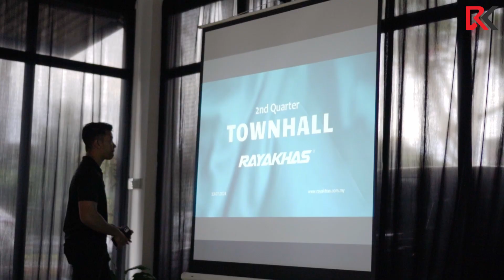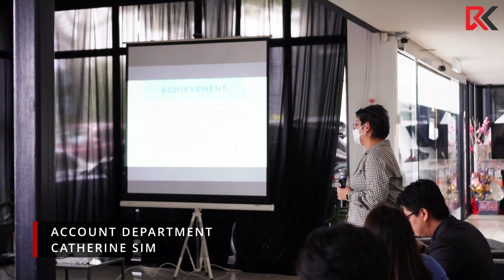TOWNHALL 2ND QUARTER